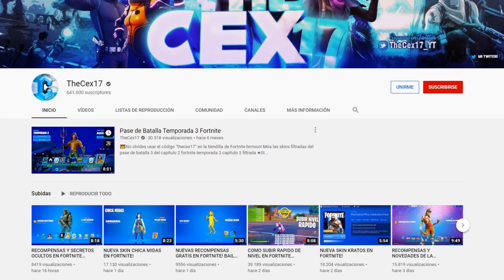TODOS los REGALOS de NAVIDAD EN FORTNITE! RECOMPENSAS FESTIVAL DE INVIERNO FORTNITE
Mas de 15 Recompensas Filtradas para el Evento de Navidad en Fortnite Battle Royale